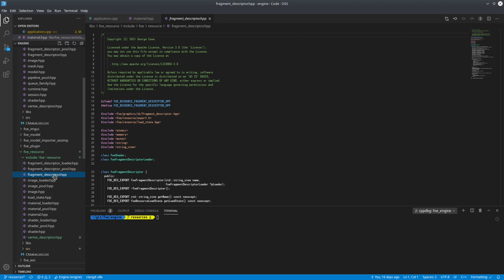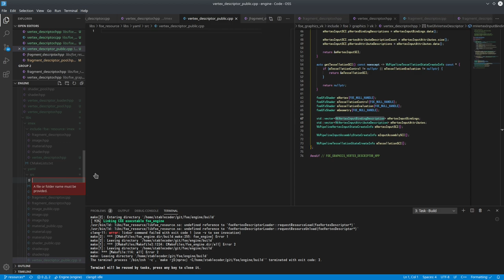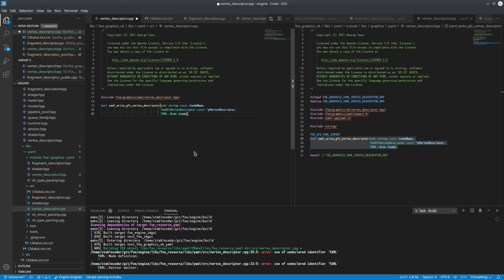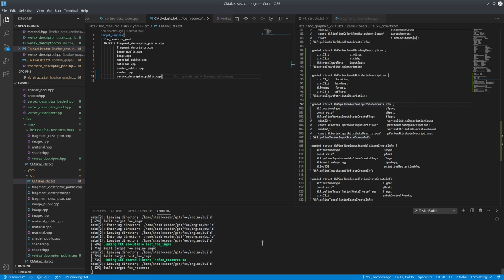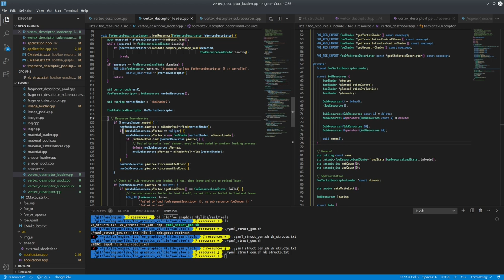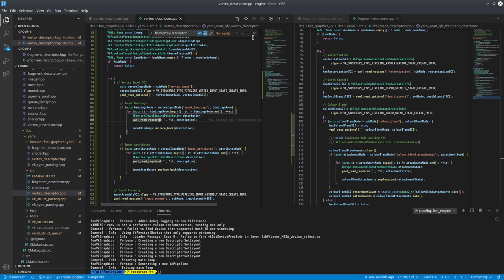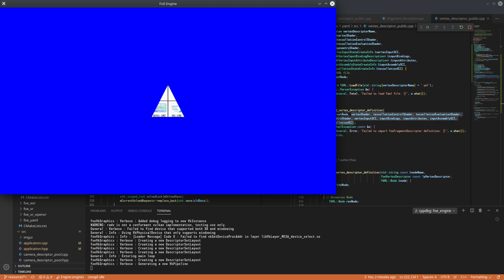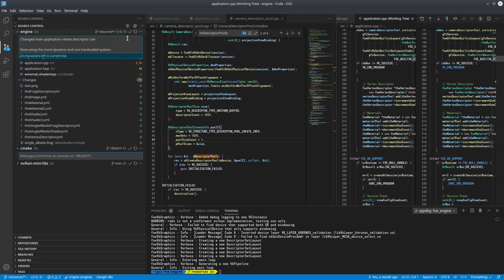062 - Vertex Descriptor Resource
The counterpart to the fragment descriptors, the implementation of vertex descriptors, which will evolve to describe vertex/geometry data manipulation.

2021/02/16